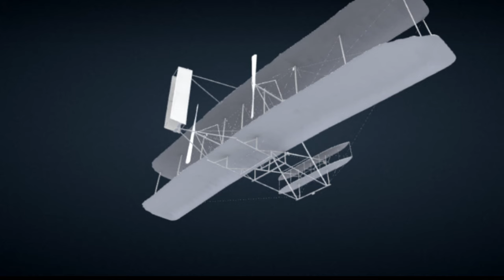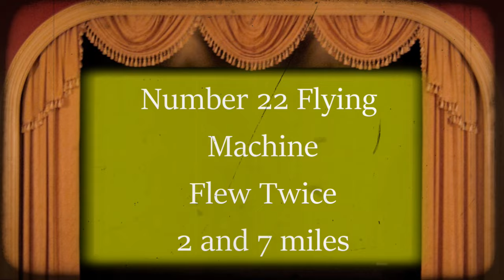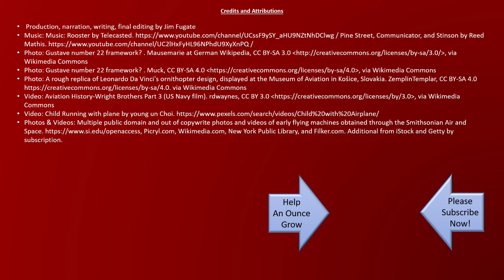Who Really Flew First: Was There Flight Before The Wrights?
An inventor by the name of Gustave Whitehead claims to have achieved flight in August 1901. This claim predates the generally acknowledged first-in-flight achievement of Orville and Wilbur Wright in December 1903, by 2 years.

Since then - Historians have worked very hard to try to prove or discredit the claims that Gustave Whitehead was truly ‘first-in-flight’. Are Gustaves claims legitimate?

But, is it true? Did an immigrant and inventor, and a great storyteller, who arrived in the United States in 1894 from Leutershausen, Bavaria, really fly first? It seems two points of view can seem to completely contradict each other. Meaning, if one is true, the other must be false... Right?